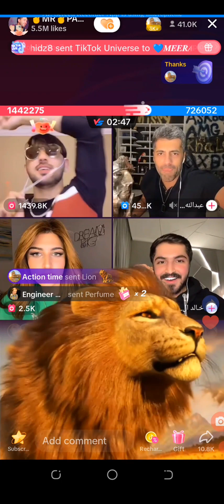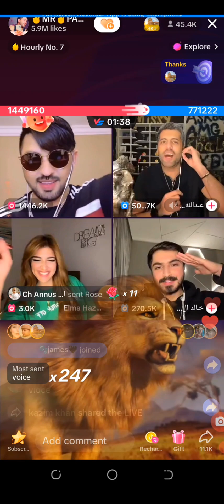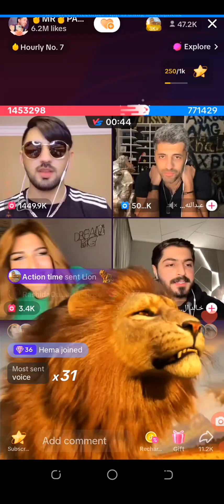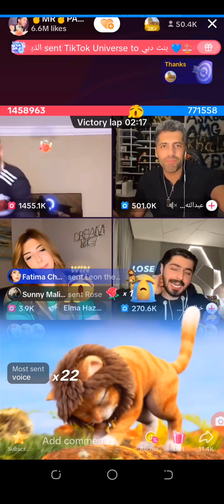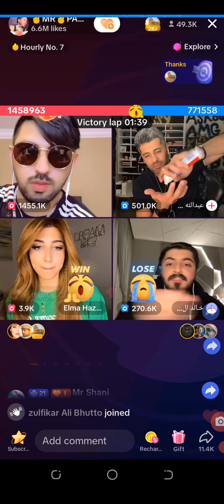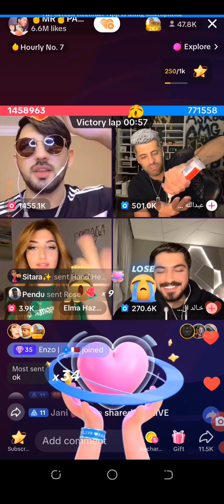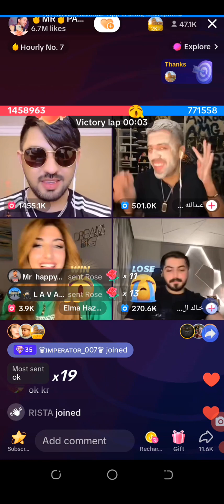Mr Pattlo With Wife 42 Lakh 😱 Earning in 5 Minutes Of This Match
Mr Pattlo With Wife 42 Lakh 😱 Earning in 5 Minutes Of This Match | ‎@Pattlo TV

your Quarries!

 mr patlo
 patlo tiktok
 Mr patlu interview
 mr patlu tiktok live
 mr patlo pattlo naat
 tiktok live match tiktok
 Mr pattlo new videos
Mr pattlo bigo
mr pattlo bigo id
mr Pattlo Funny English
Mr Pattlo and Reshma
Mr Pattlo and team Yellow
Mr Pattlo and Yousaf match
Mr Pattlo interview
Mr Pattlo biography
Mr Pattlo Love
Mr Pattlo and elma
Mr Pattlo Ki Wife
Mr Pattlo Ki Girlfriend
Mr Pattlo Ki Shadi
Mr Pattlo Ka beta
Mr Pattlo Ki Wife Elma
Mr Pattlo TikTok New Viral Video